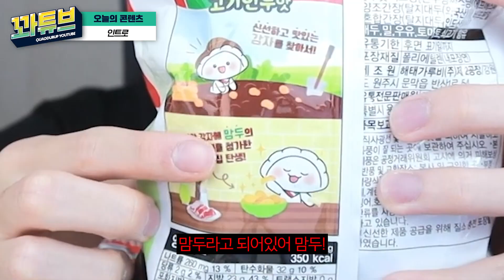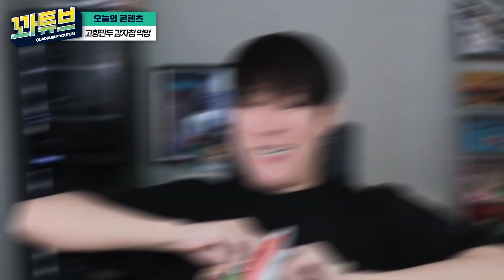실제로 출시된 김치 만두맛 과자 먹방...ㄷㄷ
VIP 가입하면 VIP 전용 영상을 보실수잇습니다!

편의점에서 진짜로 팔고잇는 혼종 만두맛 , 김치만두맛 과자 잇길레
사서 머거봣습니다
맛있는 감자칩 많습니다..